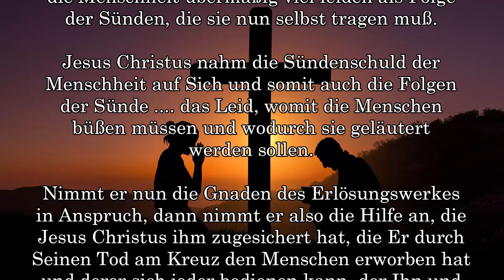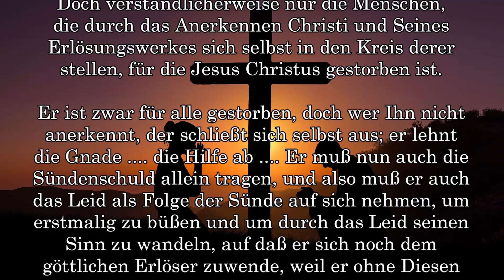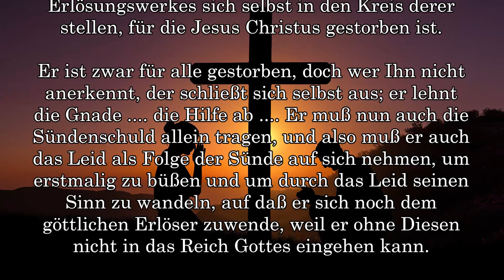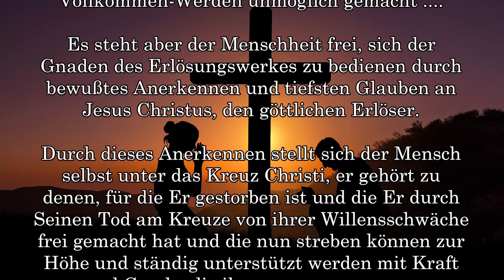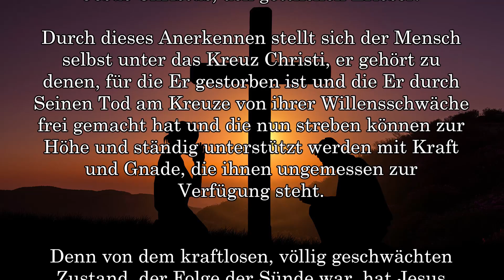BD 3279 - ERLÖSUNGSWERK .... LEID .... FREIER WILLE ....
Gott berichtigt Irrlehren & Irrtümer der Kirchen - Jesus spricht noch HEUTE!

Links to my other channels in German and English:
Links zu meinen anderen Kanälen in Deutsch und Englisch: